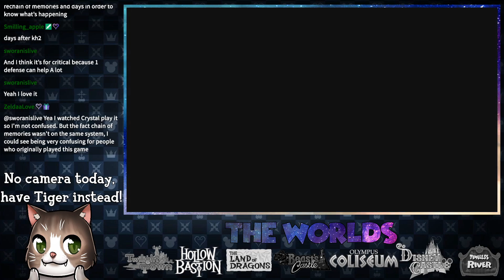Stream Moments + Goofs - Ep. 5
It's been far too long since I made one of these!

Here is a collection of funny/memorable moments from the live streams, all clipped by you guys! If you'd like one of your clips to make it into the next video, please remember to give your clip a proper title.

I stream everyday at 2PM EST if you'd like to join us live!

**HERE'S MY STREAM + UPLOAD SCHEDULE:**
Monday: Stream - Kingdom Hearts Birth By Sleep
        Upload - Slumber Party Sunday Stream
Tuesday: Stream - Pokemon White 2
         Upload - Kingdom Hearts Birth By Sleep
Wednesday: Stream - Whatever Wednesday
           Upload - Pokemon White 2 Stream
        Upload - Tales From Calico
Saturday: Stream - Animal Crossing New Leaf
        Upload - Animal Crossing New Leaf Stream